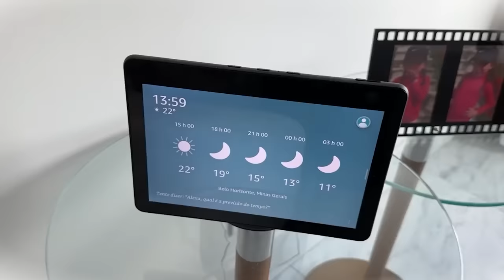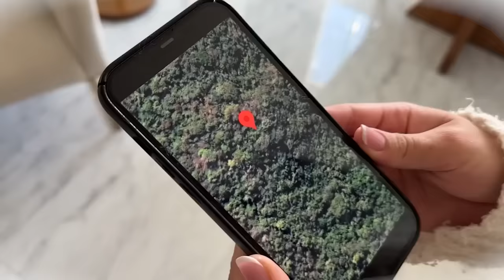RESGATEI MEU CACHORRO DO PALHAÇO ASSUSTADOR!